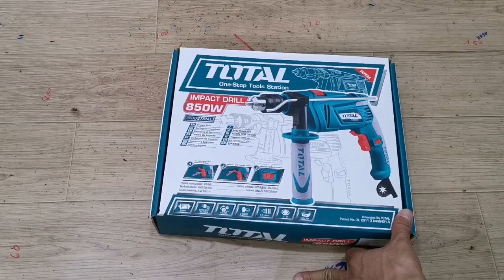Máy khoan Total 850w là dòng máy rất nhiều anh em lựa chọn nó có ưu điểm nào? / Giá 690.000đ